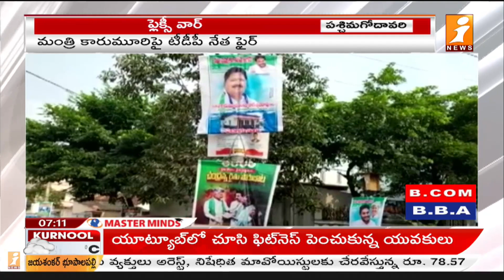మంత్రి vs మాజీ ఎమ్మెల్యే ఫ్లెక్సీ వార్..| Flexi War | iNews